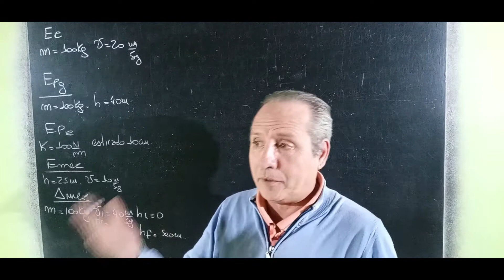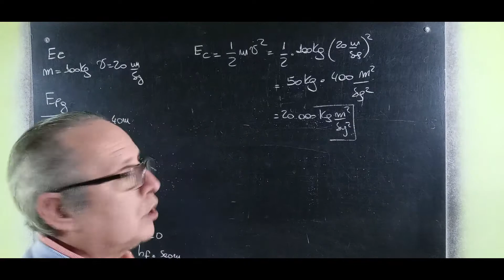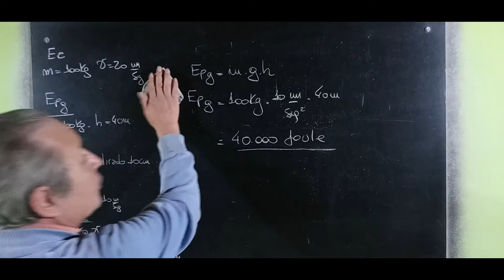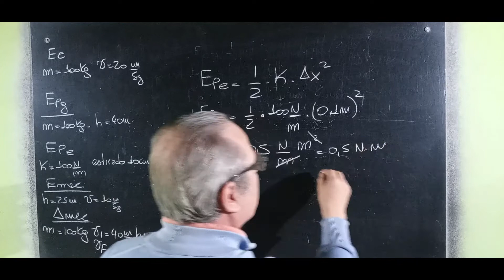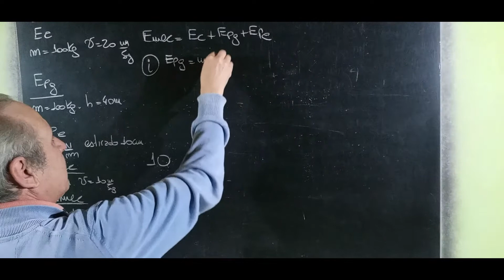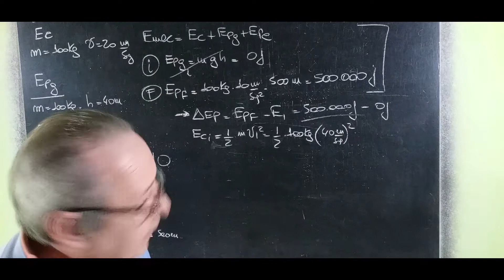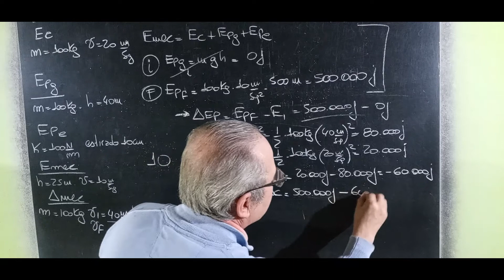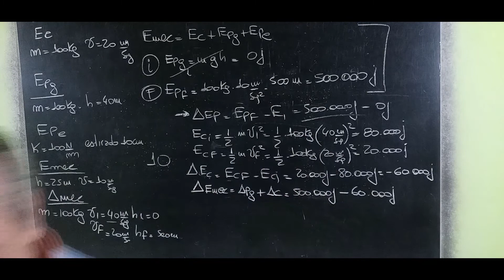Energías Potencial Cinética y Mecánica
Energía Mecánica@RicardoJara277